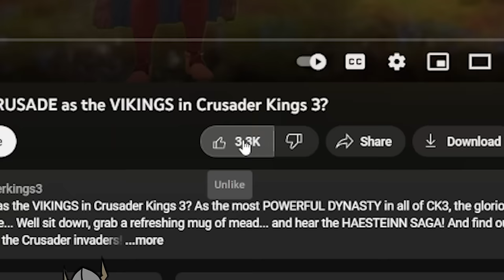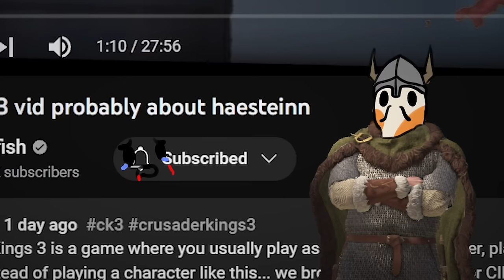I found the SMALLEST KINGDOM in Crusader Kings 3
I have found the SMALLEST Kingdom in all of Crusader Kings 3... and It's absolutely amazing! With only two counties and one Duchy, this ISLAND KINGDOM is an incredible start if you want to play tall, or just not rule as much land and blob like you usually do! I'm of course talking about the beautiful... KINGDOM OF KRETE!

So that's what we're going to explore today! As Koifish will play as the SMALLEST KINGDOM in all of Crusader Kings 3... as well as playing as the SMALLEST KING, the mighty dwarf assassin and mastermind! But all is not well, as the smallest start is surrounded by the LARGEST of empires! Will we be able to defeat them using cunning and strategy? Or will the giants win? Watch and find out!

I will be using all the tips and tricks and strategies that I went over in my CK3 Lifestyle guide series, mainly focusing on Intrigue! I'm also playing with all the current CK3 DLC, Including Northern Lords, Royal Court, Fate of Iberia and Tours and Tournaments and Legacy of Persia!

The question still stands... How did I go about it when I found the SMALLEST KINGDOM in Crusader Kings 3?